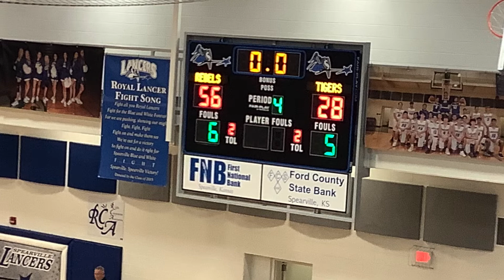GB vs PH 1 23 22 56 28